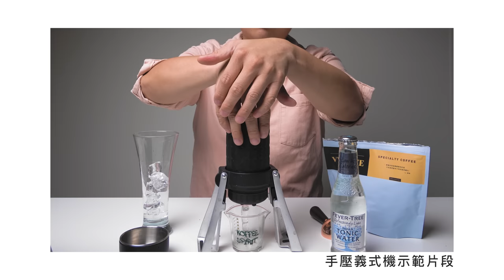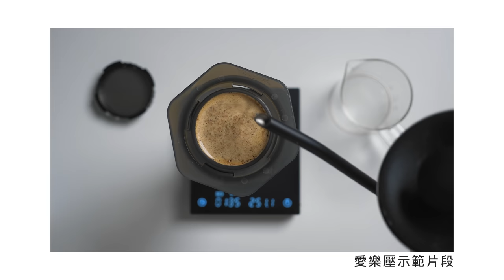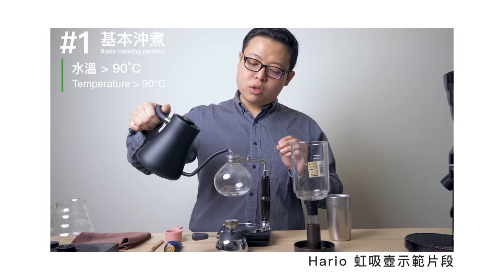〖咖啡沖煮攻略〗給新手的咖啡沖煮器具懶人包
這是一篇給新手的咖啡器材指南
如果你覺得市面上好多種咖啡器材
不知道哪一種器材是在做什麼咖啡
不知道每個器材的差別
不知道該買哪種器材
那你可以參考這篇
可以有一個大概的概念

00:00-01:00 前言
01:00-02:00 奶咖系列
02:00-03:10 手壓義式機
03:10-03:35 黑咖啡系列
03:36-04:56自動沖煮機
04:57-06:22 冷泡咖啡
06:23-08:25 冰滴咖啡
08:26-10:05 愛樂壓
10:06-12:37 DCP
12:38-14:16 法式濾壓壺
14:17-15:47 摩卡壺
15:48-17:32 聰明濾杯
17:33-18:57 虹吸壺
18:58-20:38 手沖咖啡
20:39-21:38 結論

大部分以上商品都可以在 VVcafe 商城購買到喔